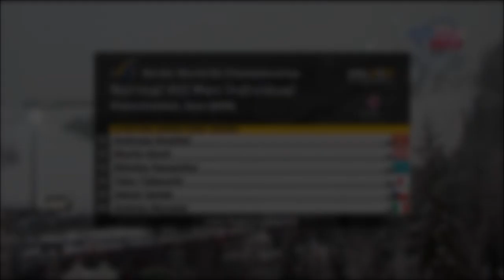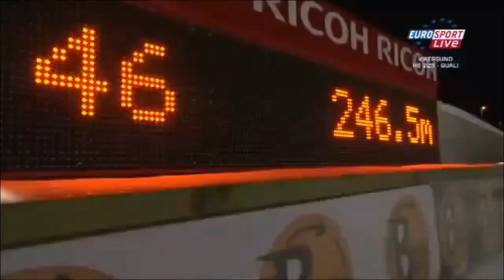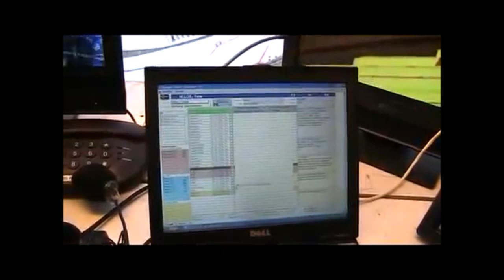Best of Gerd Siegmund & Dirk Thiele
Eine kleine Best of Zusammenstellung aus den letzten Jahren... Skispringen bei Eurosport. Die Beiden stimmen haben uns viele viele Jahren durch den Winter begleitet, nun mussten sie unfreiwillig gehen... DANKE für die vielen unterhaltsamen stunden.
Vom Stellenwert wird wohl niemals jemand mehr an die beiden heran kommen!